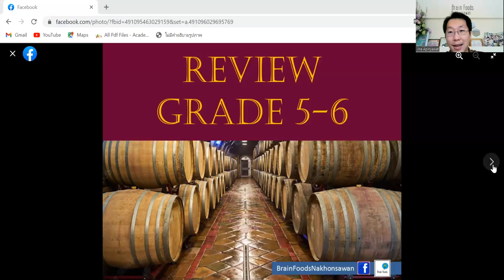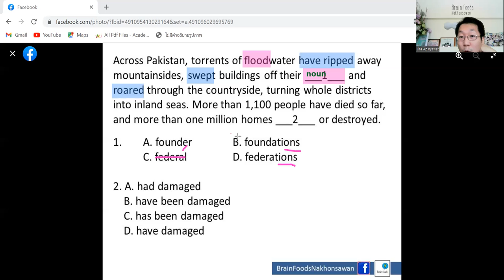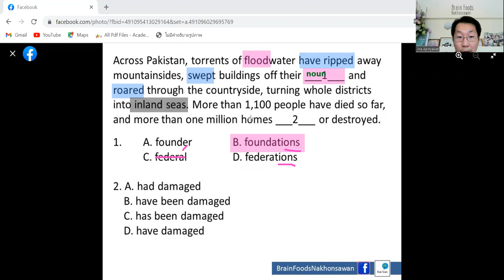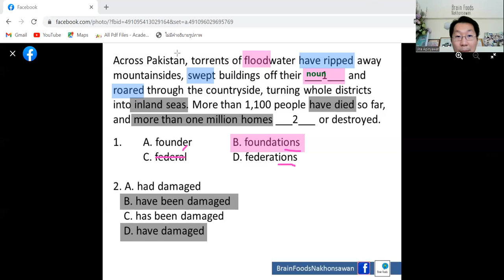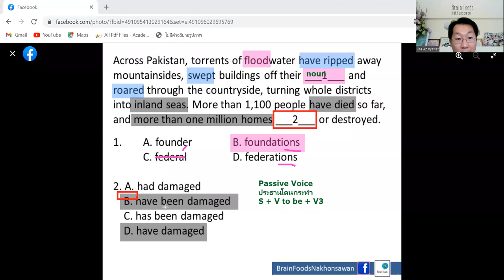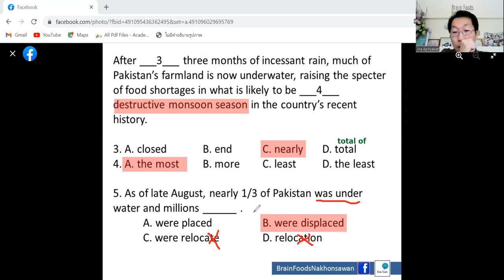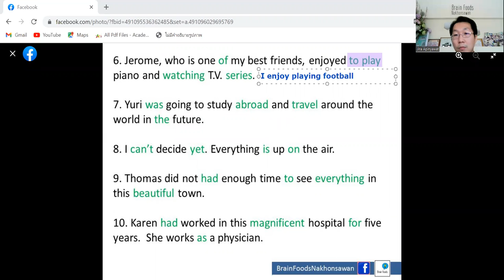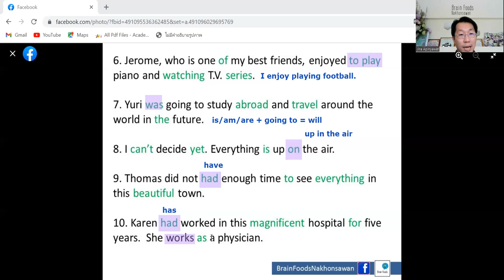English Test Grade 5-6